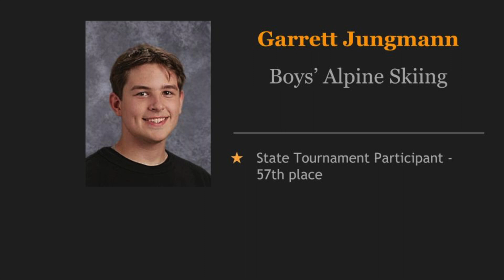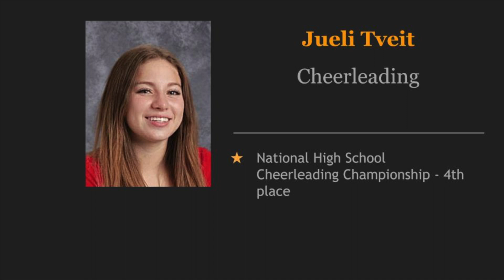Student Recognition | March 14, 2022 School Board Meeting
Join us in celebrating White Bear Lake Area Schools students for state and national-level honors. Our Student Recognition video from the March 14, 2022 School Board Meeting honors student accomplishments at Girls' Gymnastics, Boys' Alpine Ski and Boys' Swimming & Diving State meets; High School Cheerleading Team participation in the national championship contest; and middle school students recognized by the Minnesota Scholastic Art Awards.